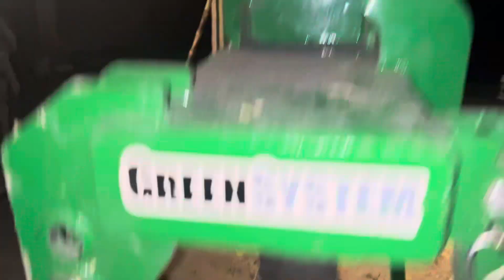ਕਣਕ ਬੀਜਣ ਤੋਂ ਪਹਿਲਾਂ ਆਹ ਕੱਲ੍ਹਾ ਹਲ਼ ਤੁਸੀਂ ਵੀ ਖੇਤ ਚ ਫੇਰਿਆ